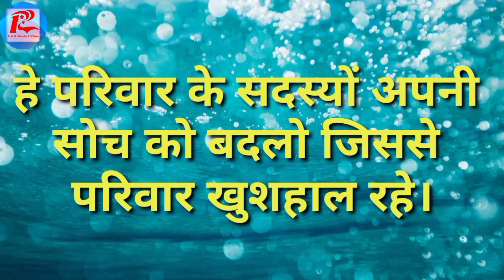एक जिम्मेदार पुत्र और पति की व्यथा। Best Motivational speech Hindi video R.A.V Music & Video